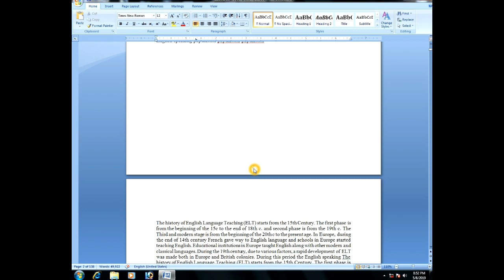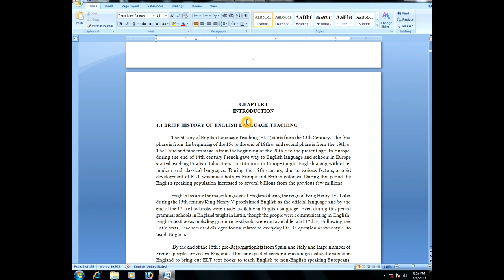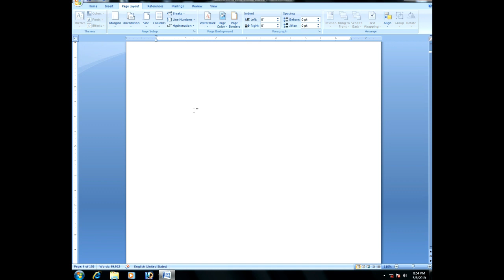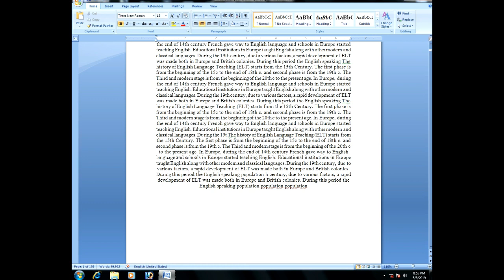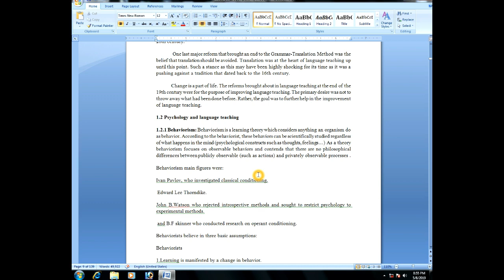How to insert page numbers from specific page in ms word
very useful video in telugu language it can help you to insert page numbers wherever you want from in ms word.